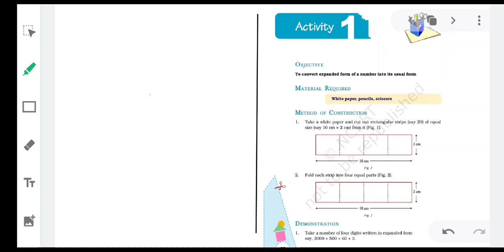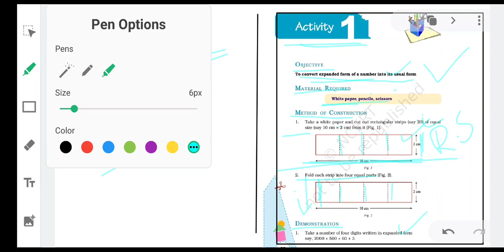our numbers Activity 1 # Expanded form 🔁 Normal number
This is for CBSE class 6 Maths👑
👑 chapter 1👉 Knowing our numbers
👑 Activity - 1 👉 Expanded form 🔁 Normal number